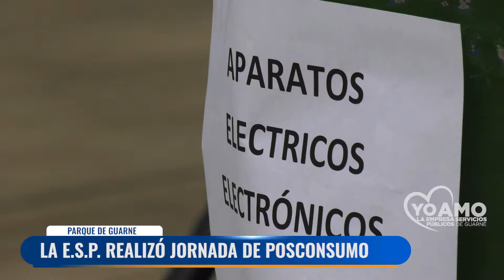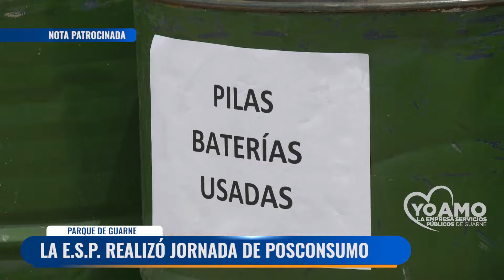La E.S.P realizó jornada de posconsumo y de residuos voluminosos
Este jueves 11 de agosto, la Empresa de Servicios Públicos realizó una jornada de posconsumo y de recolección de residuos voluminosos, esto con el fin de contribuir al cuidado del medio ambiente.